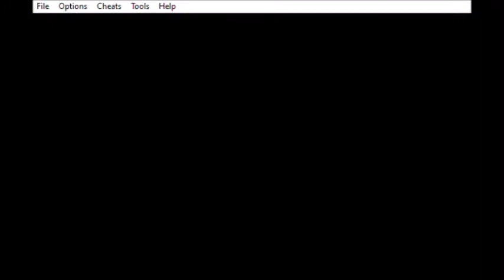NFS Most Wanted GBA - Part 7 - Race #6 - Great Northern Way-1 (Point 2 Point)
Here is my playthrough of NFS Most Wanted GBA using the VisualBoyAdvance Emulator

Part 7 - Race #6 - Great Northern Way-1 (Point 2 Point)